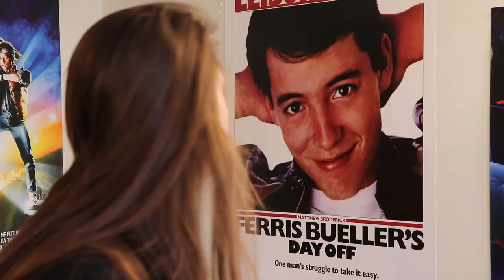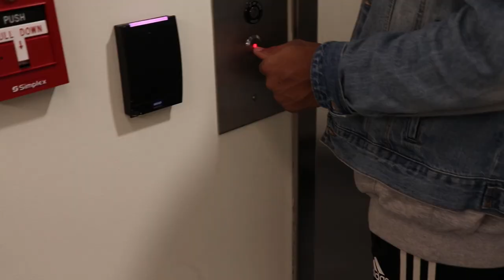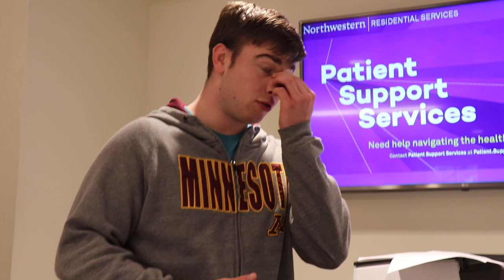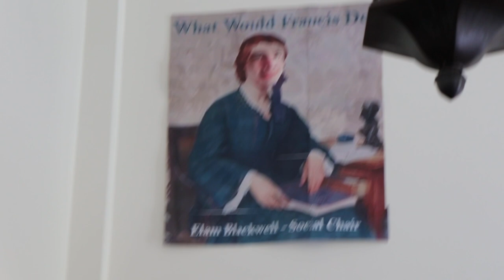Northwestern University Dorm Tour | Willard Hall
Hail to the Alma Mater Elam Blackwell/ Frances Willard.